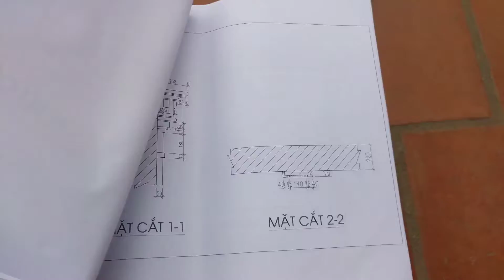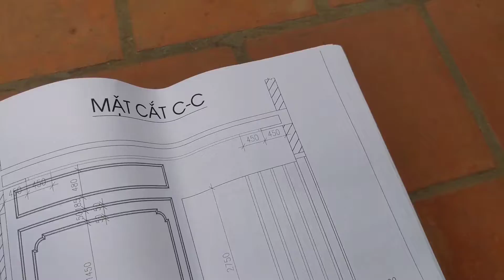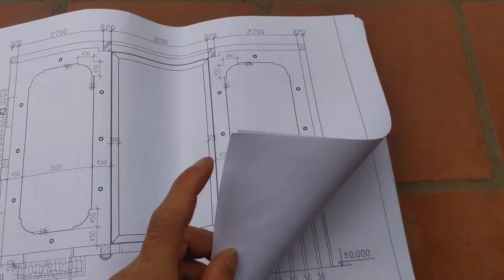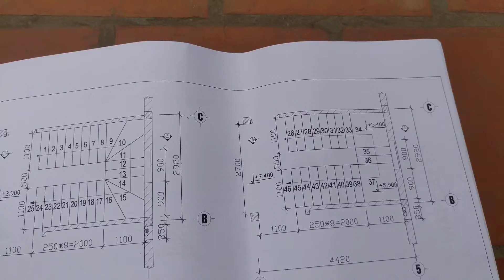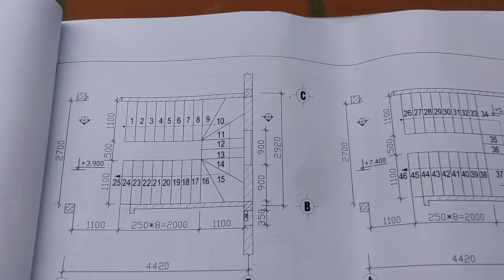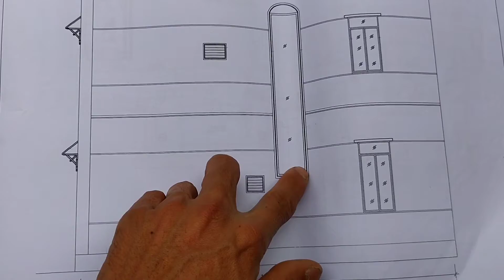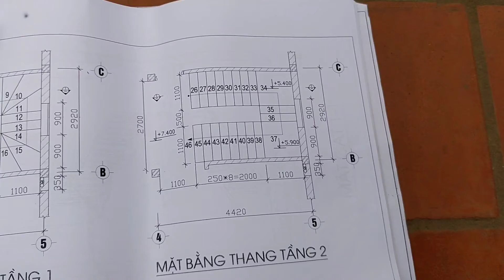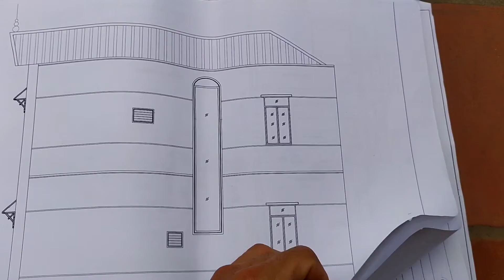KIẾN THỨC: Cách Đọc Bản Vẽ Xây Dựng P7 Xem Bản Vẽ Chi Tiết Cửa Sổ